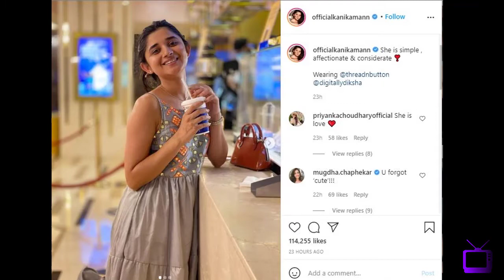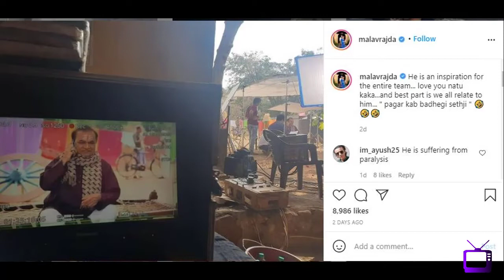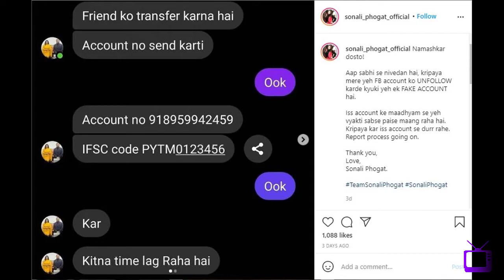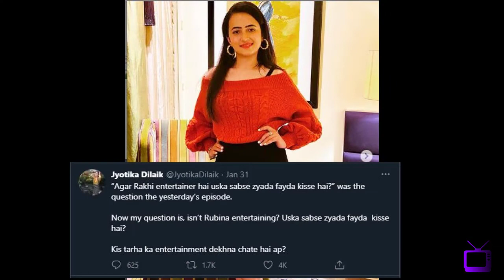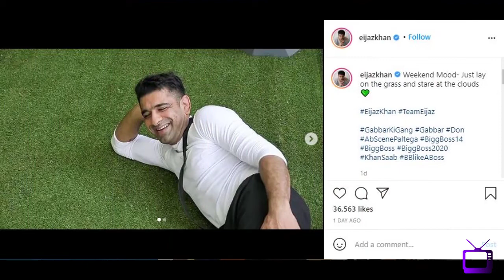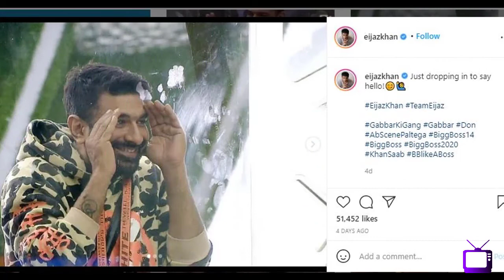A8 GuddanMarries | NattuKaka | SonaliPhogat | Abhinav&Rakhi | Salman-Jyotika | Eijaz-Devoleena